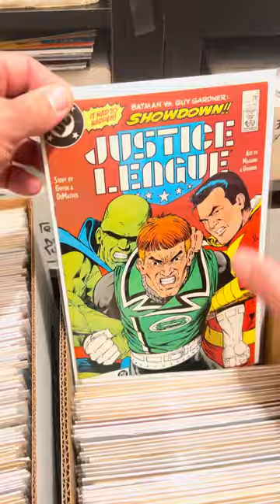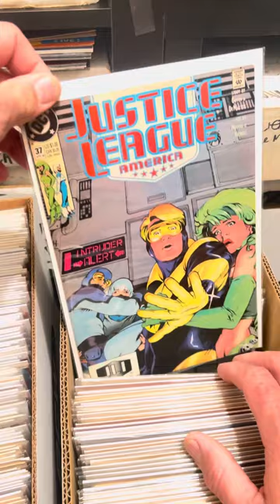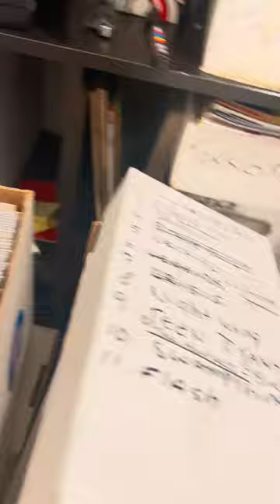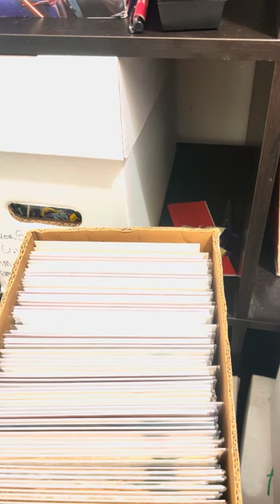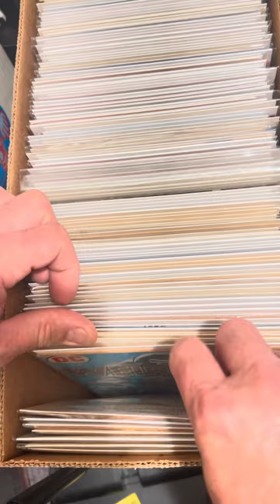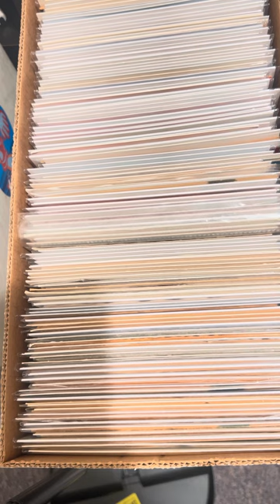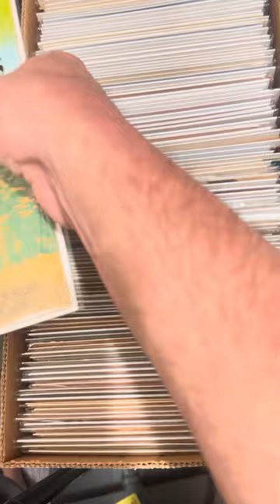N/a pigs in space put it away